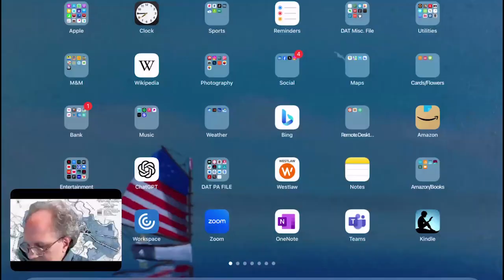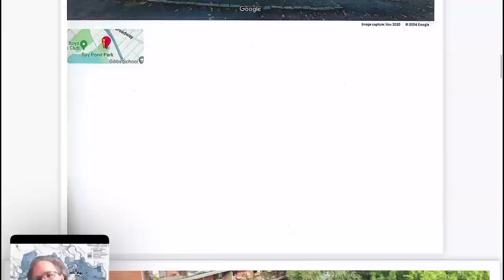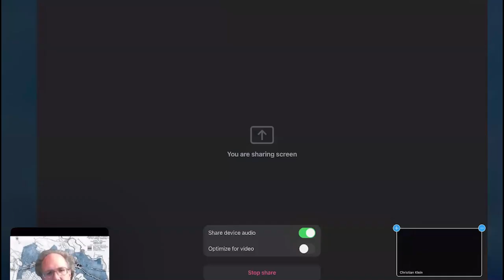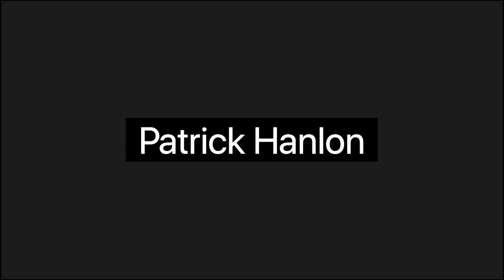Zoning Board of Appeals Meeting - October 22, 2024